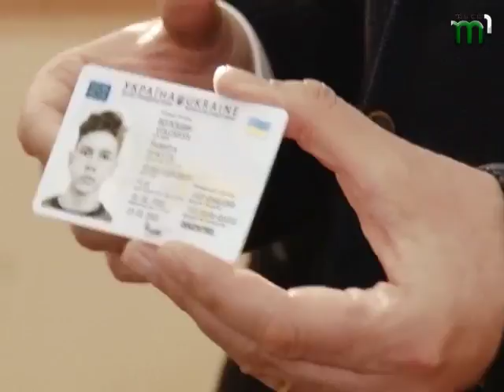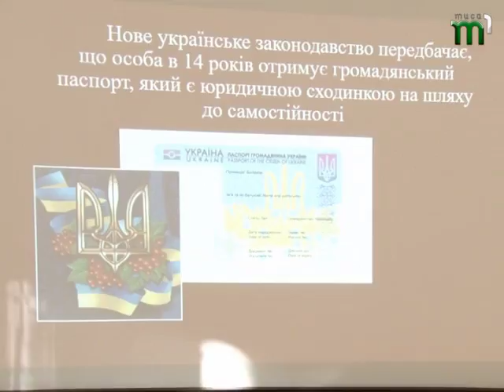«Актуально». Програма словацькою мовою (17.02.17)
Дивіться в програмі:
Вручення паспортів громадянина України нового зразка учням словацької школи в Ужгороді
Конкурс декламування словацької повісті.